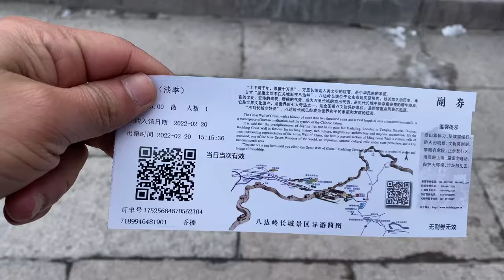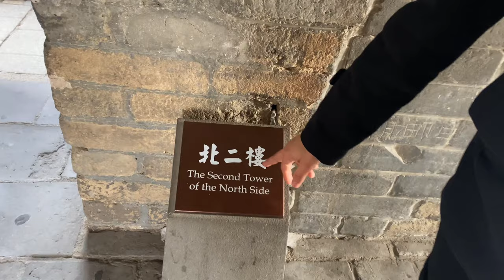Great Wall of china | دیوار چین |Life in china Vlogs